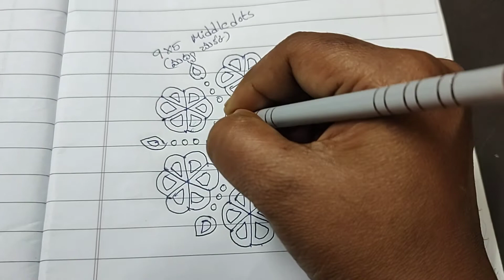9*5 dots beautiful rangoli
simple and beautiful rangoli using #9*5 middle dots